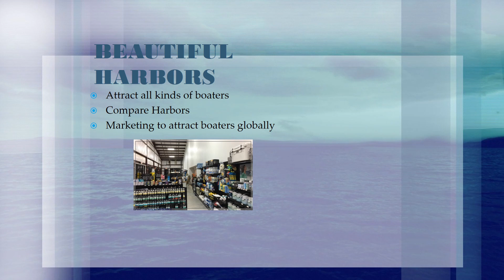ESG Marine and Waterway Project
ESG Marine and Waterway Project Store : This Project is to support the future of boating as it is presented at trade shows and exhibits.  The Future of boating is digital, high tech and connected.  There are countless products available in our store to make your boating experience more enjoyable and efficient.  Whether you're searching for fun boating accessories or practical items to make boating a good operation, heading out on the water and cleaning your boat after coming back in to dock, both should be found at the ESG Marine and Waterway Store.

Environment
• Publishes a carbon or sustainability report
• Limits harmful pollutants and chemicals
• Lowers greenhouse gas emissions and CO2 footprint
• Uses renewable energy sources
• Reduces waste
Social
• Ethical supply chains
• Avoids questionable or child labor overseas
• Supports LGBTQ+ rights and Diversity
• Policies to protect against sexual misconduct
• Pays (living) wages
Governance
• Diversity on board of directors
• Corporate transparency
• CEO and different chair of the board
• Staggers board elections

Control Inventory with “BEST SELLERS” and Marketing each week.